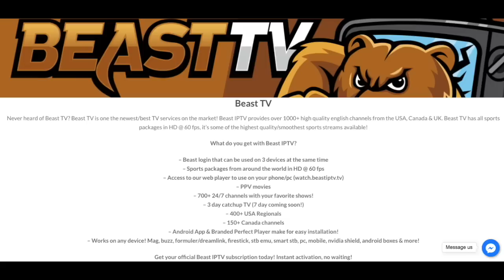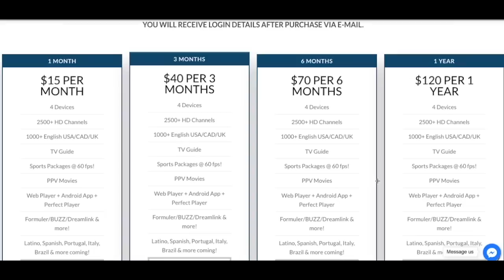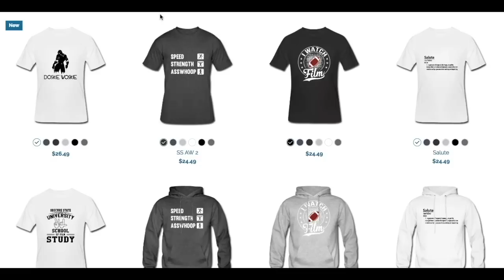Dak Prescott Picked On Josh Norman & Other Offensive Notes